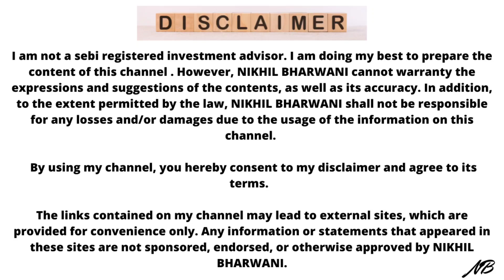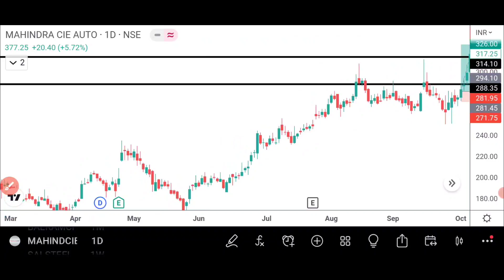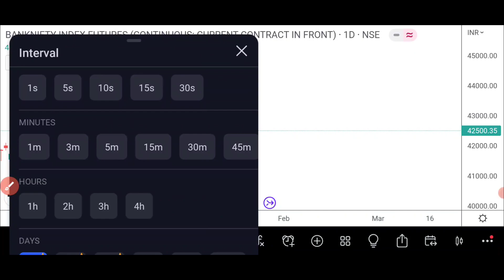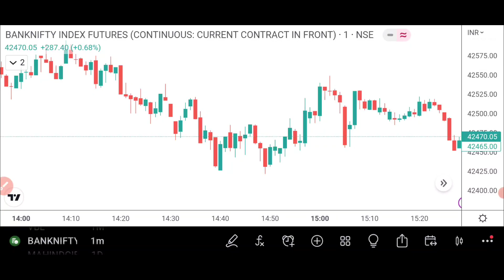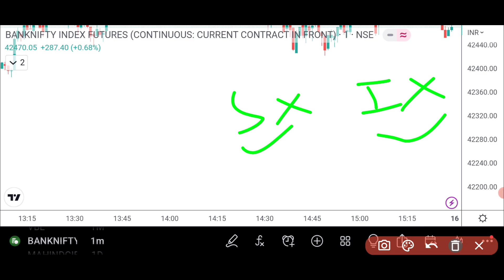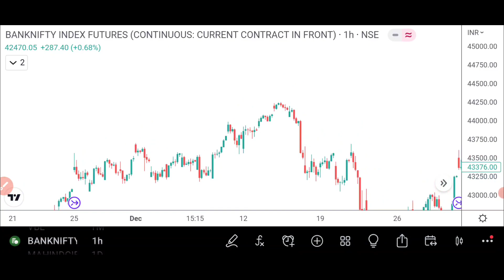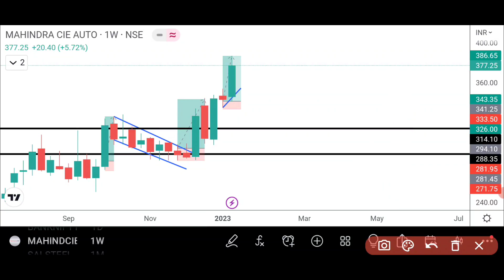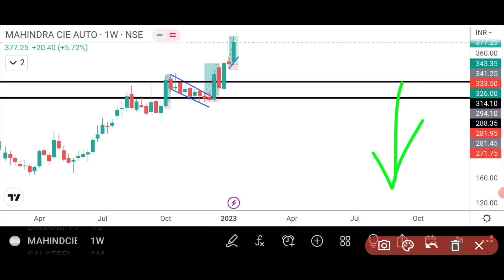Types of Trading in Stock Market | Swing Trading Strategies | Intraday Strategy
Old number 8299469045 has been deactivated.. Types of Trading in Stock Market | Swing Trading Strategies | Intraday Strategy

In this video, we'll be discussing the different types of trading that are available in the stock market. We'll also be discussing swing trading strategies and intraday trading strategies.

In this video, we'll be discussing the different types of trading in the stock market and the different swing trading strategies you can use. We'll also be discussing intraday trading strategies, which are a great way to make money in the stock market.. This is an essential video for anyone interested in trading in the stock market!

If you're interested in trading in the stock market, then this is the video for you! We'll cover everything you need to know about the different types of trading and how to use the appropriate swing and intraday trading strategies. By the end of this video, you'll have the knowledge you need to start trading successfully in the stock market!

Grow with NB Community 249₹ at Official UPI:
nbharwani10@oksbi

Topics Covered :-

types of trading in stock market
different types of trading in stock market
types of trading markets
types of trading in india
types of online trading
types of trading strategies
scalping strategies

My Dear Members,

It is again reiterated that,
Some fake groups are making telegram channel & Groups, on our name to give tips, sell content on our name.

We have taken legal actions against three such spammers recently.

Rest your Choice.